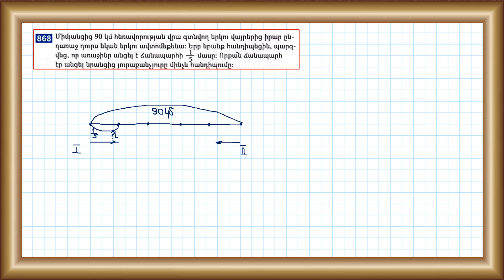Մաթեմատիկա/4-րդ դասարան/Թվի մասը գտնելը/Վարժություններ 861, 865/Խնդիրներ 863, 868